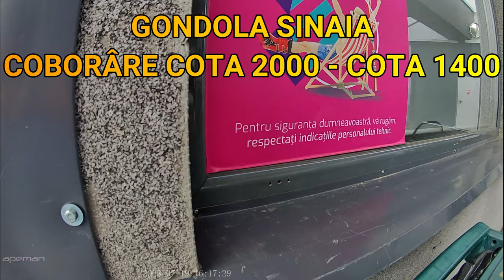Gondola SINAIA coborare cota 2000 - cota 1400 / Destinatii turistice de vacanta in Romania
Promovarea României în imagini video.